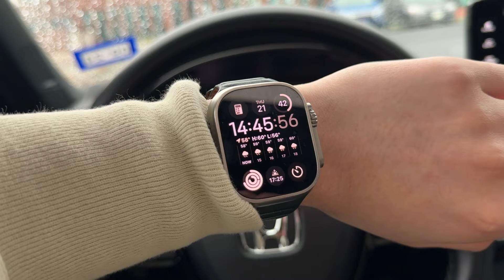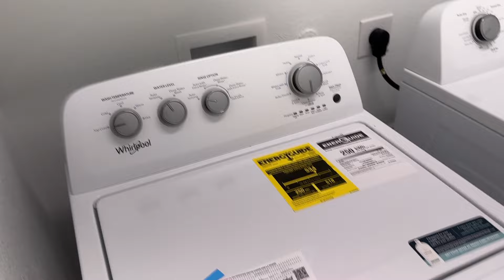empty house tour | this my 1st house